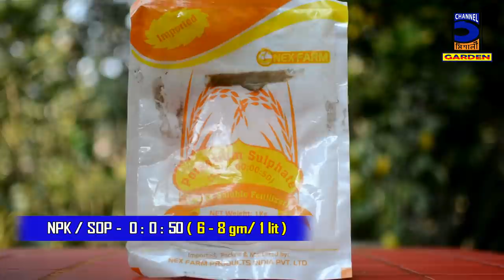আমের মুকুল আসার আগে ও পরে কি কি পরিচর্যা করবেন ! Care of mango trees before and after buds appear !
Watch all about "আমের মুকুল আসার আগে ও পরে কি কি পরিচর্যা করবেন ! Care of mango trees before and after buds appear !"

Writer,  Editor,  Videographer,  Photographer,  Voice and Owner by :
Samrat Majumder ( Channel Panch Mishali )

টবের কমলা গাছে প্রচুর মিষ্টি ফল পেতে কি করবেন ! মাটি ও গোপন পরিচর্যা ! Grow orange tree in pot !

• DAP fertilizer ব্যবহারের আগে অন্তত ৫ বার ভাবুন ! DAP ব্যবহারের নিয়ম ও সতর্কতা ! How & why to use DAP

• কোকোপিট কি ? কেন ? কিভাবে টবে ব্যবহার করবেন ? What is coco peat? How and why to use coco peat ?

• নাইট কুইন ব্রহ্মকমল গাছের পটিং পরিচর্যা ও অজানা তথ্য ! Night Queen, Full care, Grow and Soil mixing

• টবে বা বস্তায় আদা চাষ করে প্রচুর আদা কিভাবে পাবেন ! How to grow lots of ginger in tub !

• পেয়ারা লাউ শশা ফলের পোকা দমনের ঘরোয়া উপায় ! How to protect fruits from pests and insects !

• এই ভাবে পাবেন শশা লাউ কুমড়ো গাছে ১০ গুন বেশী ফলন !! 3g cutting on any plant!

• পেয়ারা গাছে কি করলে দশ গুন ফলন পাবেন ?! How to get more fruits on Guava tree !?

• বাড়িতে NPK জৈব সার নিজেই বানিয়ে নিন ! NPK ! How to make Organic NPK fertilizer at HOME !

• How To Grow Lotus From Seeds at Home(Only 2 Days) Easy Full Tutorial.বীজ থেকে পদ্ম চারা তৈরীর পদ্ধতি